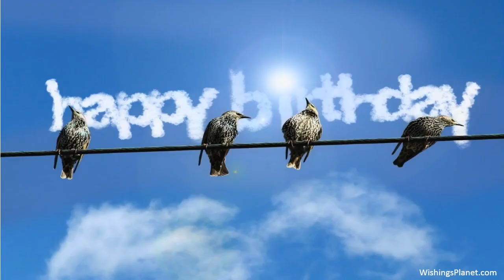Happy Birthday to Laura